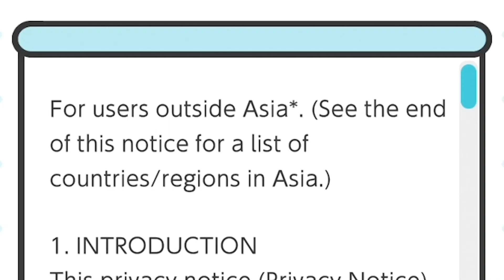Pokémon Smile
brush a little faster